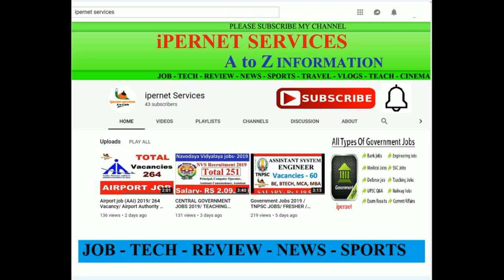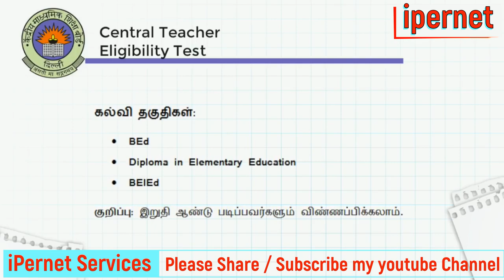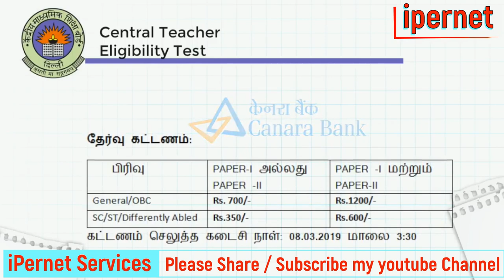Central Government Teaching job 2019 || Central Teacher Eligibility Test 2019 ||(CTET) 2019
The Central Board of Secondary Education will conduct the 12th edition of Central
Teacher Eligibility Test (CTET) on 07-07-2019 (Sunday). The test will be conducted in
twenty languages in 97 cities all over the country. The detailed Information Bulletin
containing details of examination, syllabus, languages, eligibility criteria, examination fee,
w.e.f. 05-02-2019 and the aspiring candidates are requested to download
the Information Bulletin from above mentioned website only and read the same carefully
before applying. The aspiring candidates have to apply online only through CTET website
The online application process will start from 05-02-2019. The last date for
submitting online application is 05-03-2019 and fee can be paid upto 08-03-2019 till
3.30.p.m.